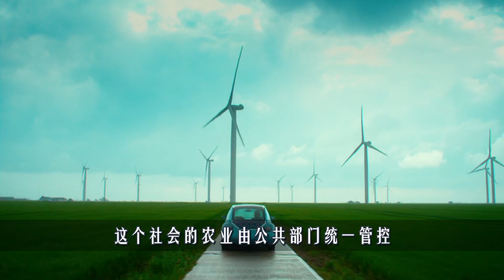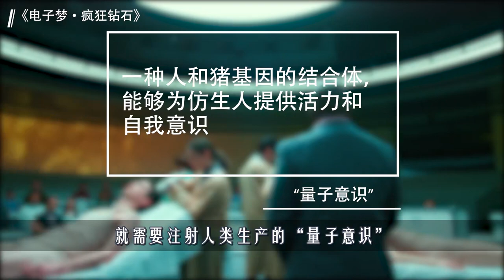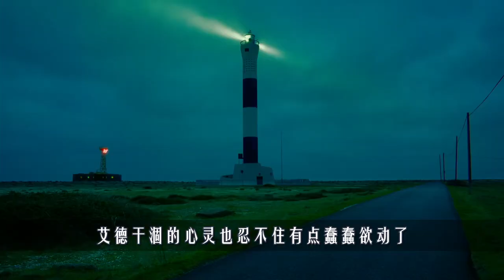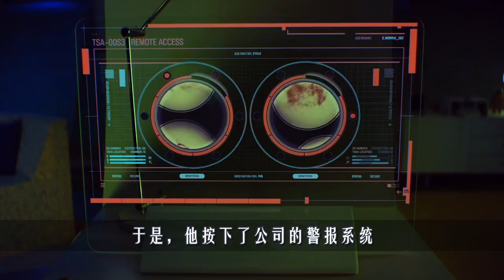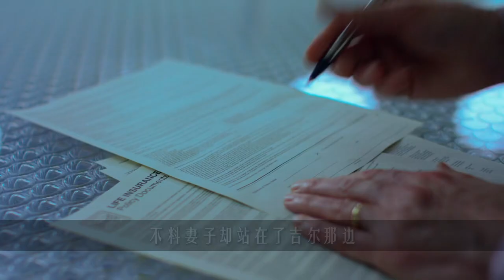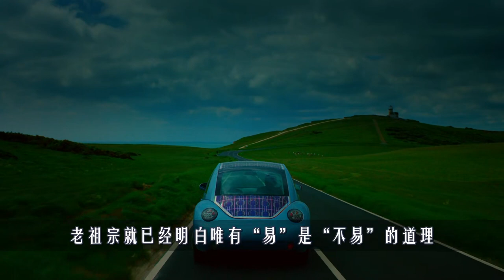未来世界，人类基因和猪的基因混合，创造出全新物种“猪人”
《疯狂的钻石》，改编自菲利普迪克原著小说《推销员》，一个心机婊套路中年大叔，最后伙同大叔妻子陷害大叔的故事。